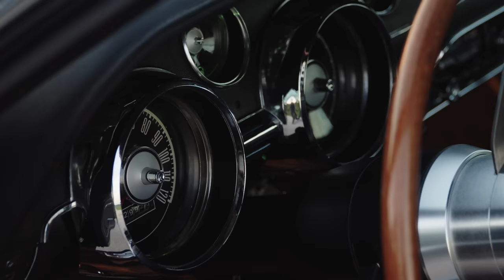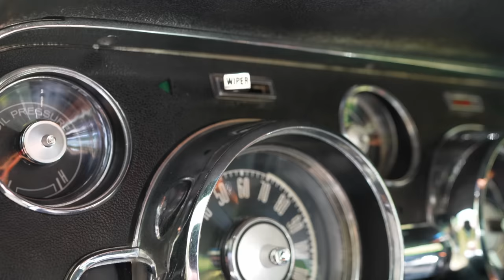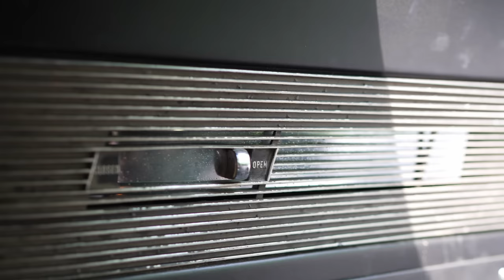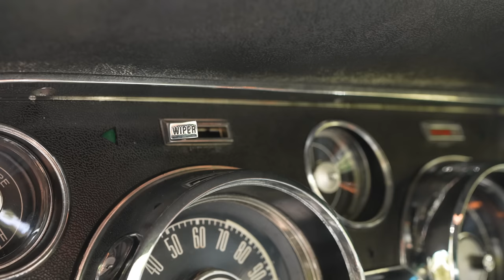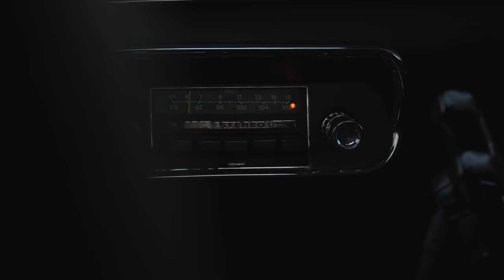Az amerikai álom Győrből | Ford Mustang Fastback (1967)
20 év álma, 10 év pénze, 5 év munkája... 🫡😎 Egyből egy rendhagyó történetet és személyt szeretnénk bemutatni nektek, aki nem félt megvalósítani gyerekkori álmát és a porból építette újjá legendás autóját. Ennek eredményét láthatjátok legújabb videónkban! 📽️ Bemutatjuk Szökit és az ő 1967-es Ford Mustang Fastbackjét. 🚗

FEJEZETEK
0:00 - Bevezető
0:16 - Intro
0:40 - Bemutatkozás
1:05 - Miért pont egy Ford Mustang Fastback?
1:42 - Az autó megszerzése és a kezdeti nehézségek
2:31 - Amerikai autós kultúra
3:12 - A teljes restaurálás kezdete
4:35 - Az előzetes terv és álom lefektetése
5:05 - Átalakítások, amit az OT már nem bírt el
5:38 - A műszaki és OT vizsgáztatásról
6:32 - Piros volt az álom, de...
7:31 - A közösség ereje segít?
9:12 - Milyen együtt élni 2023-ban egy 60-as évekbeli autóval?
10:14 - A tankolással csak óvatosan
10:45 - Szóval ilyen élni vele...
11:35 - Fogyasztást mindenki kérdezi
11:53 - Szellőztetés
12:18 - Az OBI-ba járós Mustang
12:49 - Shelby optikai tuning
13:21 - Beltér és a műszerfal
15:28 - Az eredeti rádió megmentése
15:53 - Fék visszajelző a műszerfalon
16:26 - Más idők, masszív anyagok
16:47 - Index érdekesség
17:23 - Amerikai vs európai szokások
17:43 - A motorháztető felnyitása
18:49 - A motor tuningolása
19:43 - Motorblokk festése
20:06 - Guruljunk
20:36 - Összefoglalás
20:54 - Outro